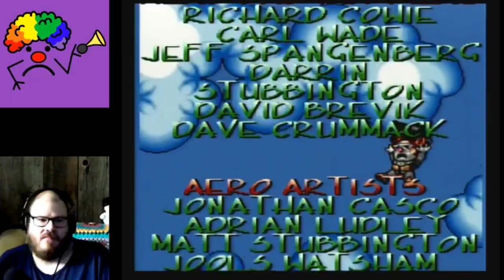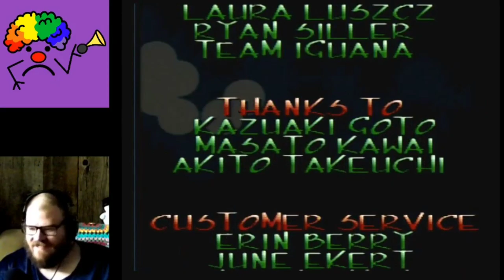Victory Reel: Aero the Acro-Bat [SNES] | Agent Frownie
Here are the victories from our playthrough of Aero the Acro-Bat on Super Nintendo!

Catch Agent Frownie live!